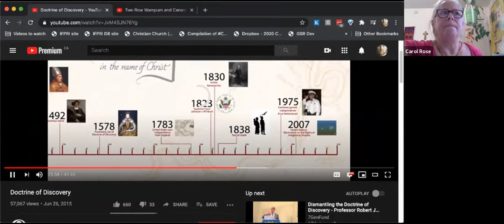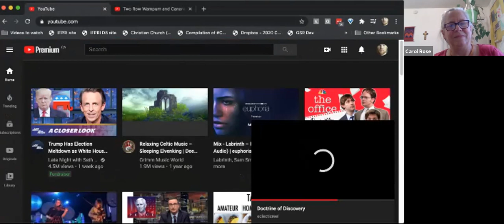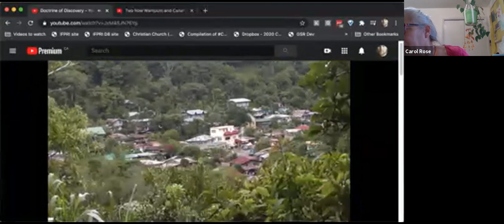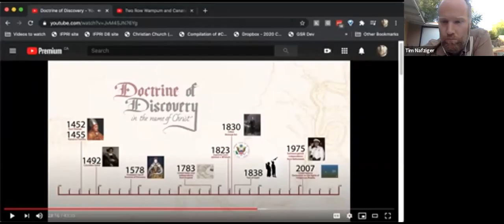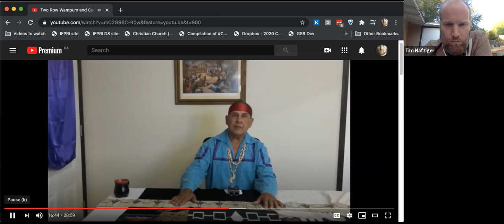Dismantling the doctrine of discovery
The Doctrine of Discovery has been at the root of land dispossession across Turtle Island. While most situate its relevance in the historical contexts – it still impacts Indigenous struggles today. This webinar will answer the questions: What is the Doctrine of Discovery? What are its historical roots? How is it used today, and what can we do to dismantle it?